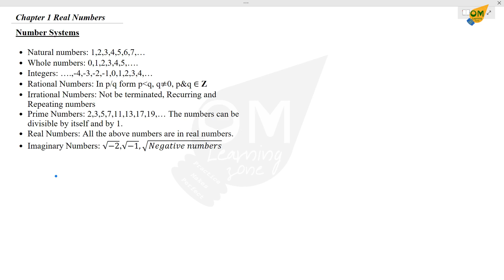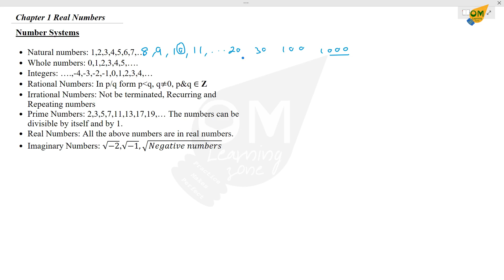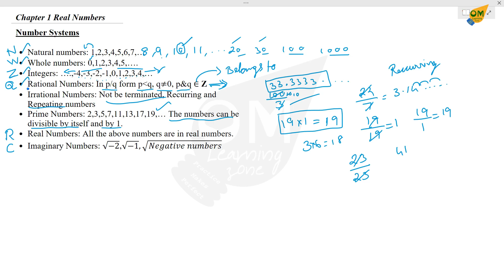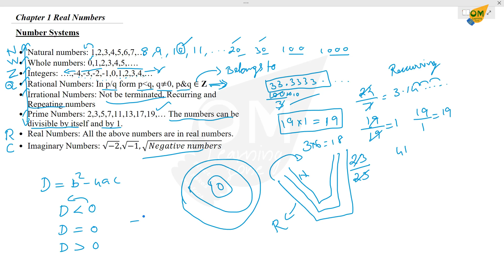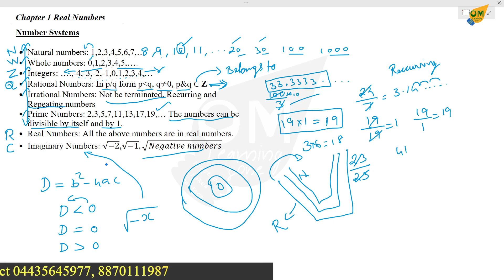CBSE 10th | Maths | New Syllabus | Chapter 1 | Real Numbers | Introduction | In Tamil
Note:
1- Don’t skip any sums, exercise, and videos important introduction video.
2- Don't forget to subscribe to our channel and click the bell icon to get instant notification of every video upload If you like this video give the thumbs up and you can post your doubts and opinions in the comment box.

Discussion forum